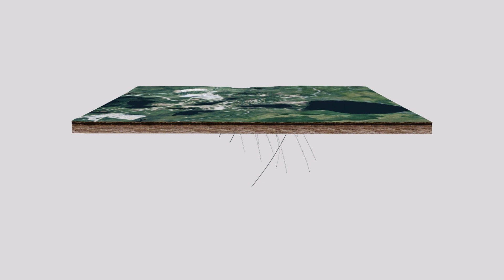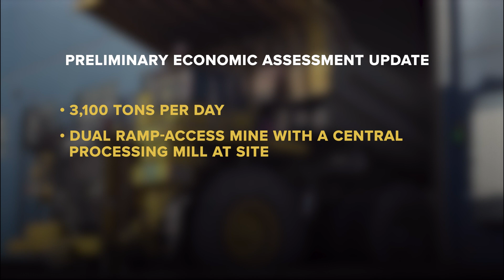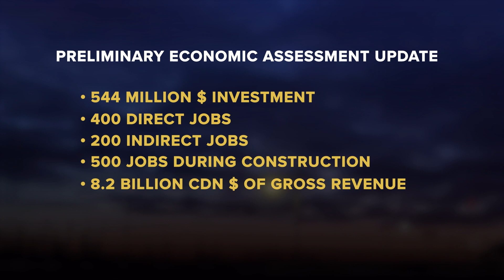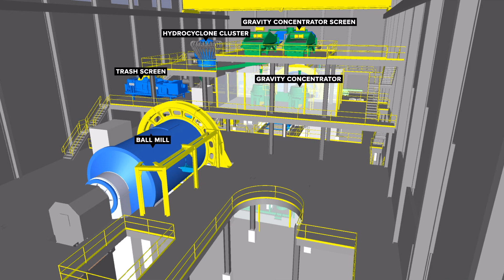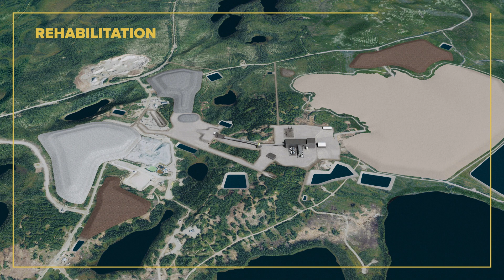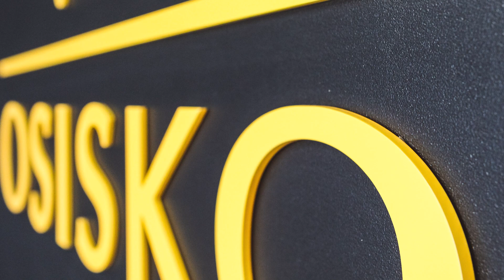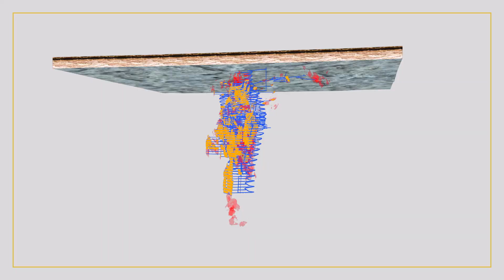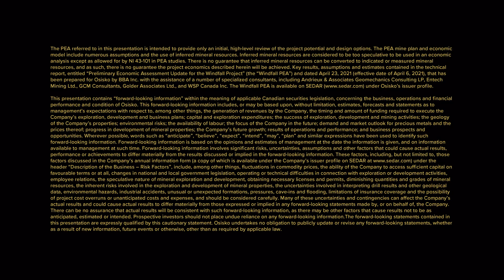Windfall – 2021 Updated Preliminary Economic Assesment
We are proud to present the Windfall Gold Project and the 2021 Preliminary Economic Assessment